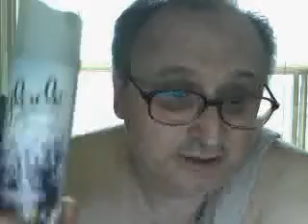daryllorette's webcam video July 24, 2010, 12:11 PM